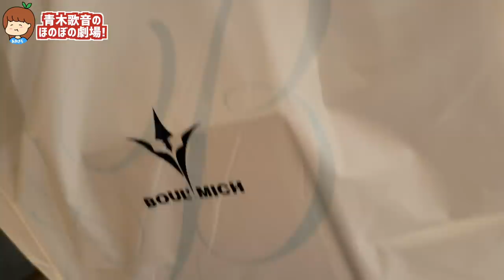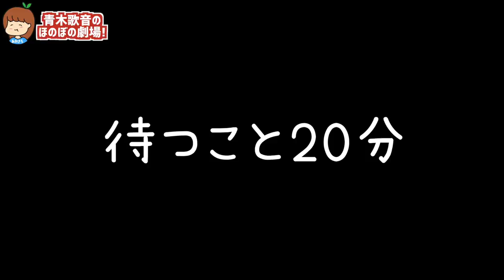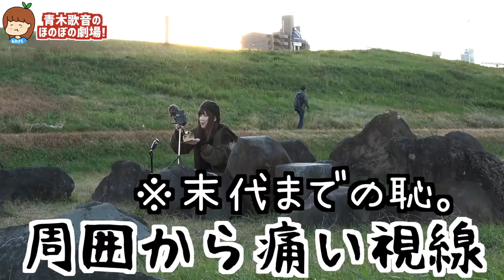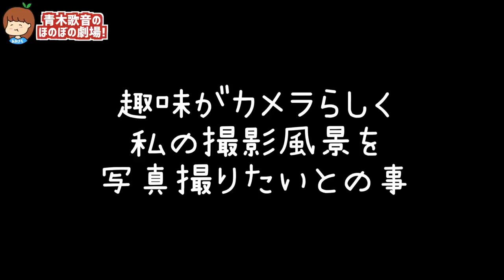17万人突破したので彼氏とお祝いのケーキ♡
皆さん本年は大変お世話になりました！来年も見てね〜！